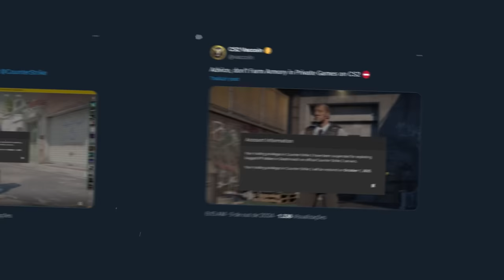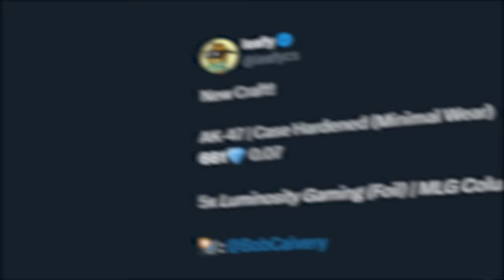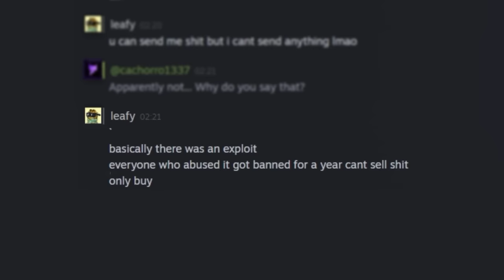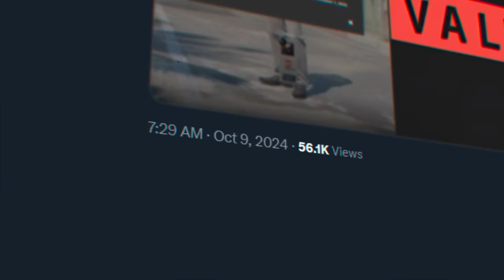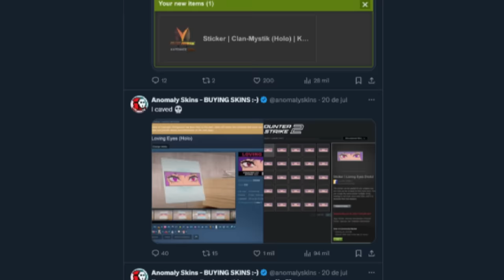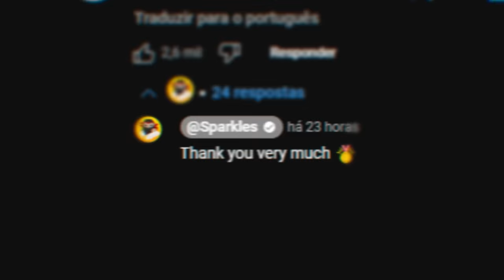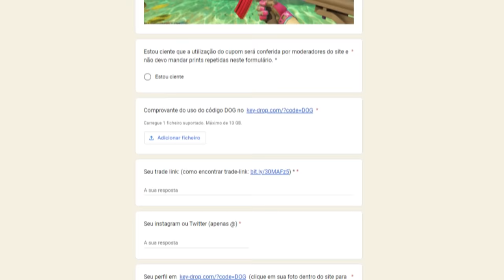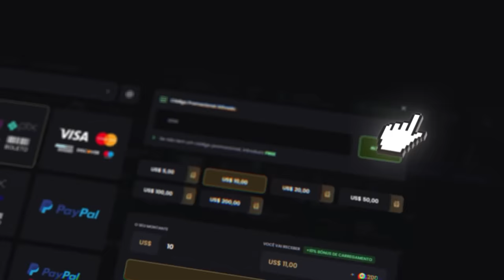Acabou de chegar a notícia: SPARKLES FOI BANIDO PELA VALVE (O que será da nova Dragon Lore #1?)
• Cupom DOG: 10% bonus + 0,50 de graça :)

Sparkles, Anomaly, Furius, ArrowCS e diversos outros grandes nomes do CS 2, abusaram do bug de XP da nova atualização The Armory, e foram banidos...